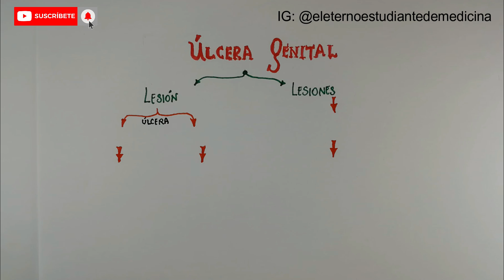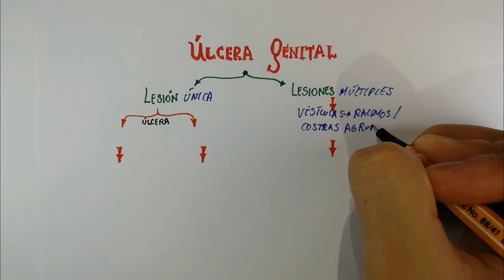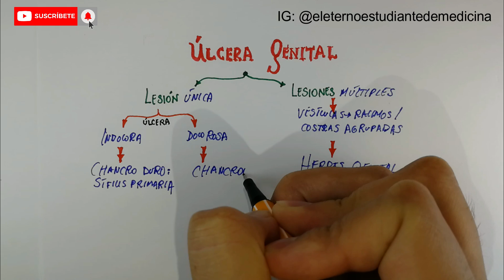ÚLCERA GENITAL: HERPES GENITAL, SÍFILIS, CHANCROIDE | Infección de transmisión sexual 📝👨🏻‍⚕️